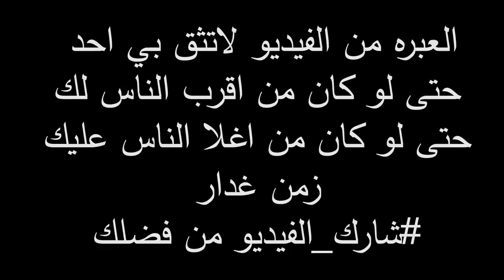بسبب الحب خطفو اخوه الصغير ||شاهد ماذا فعلو به شيء لا يصدق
نشكركم على دعمكم لنا كل لحب والاحترام